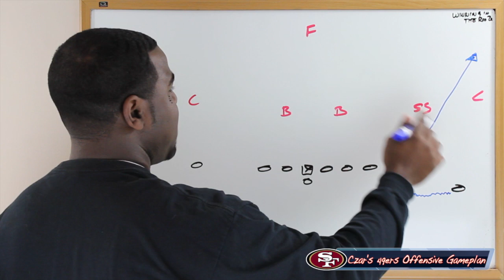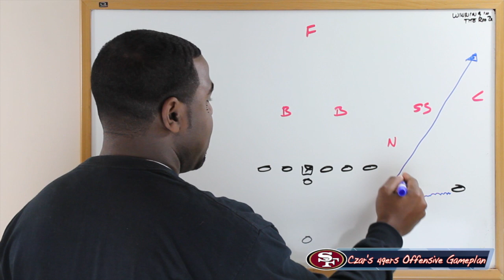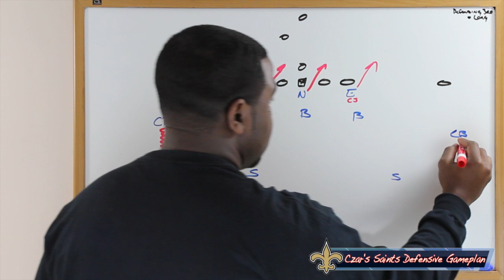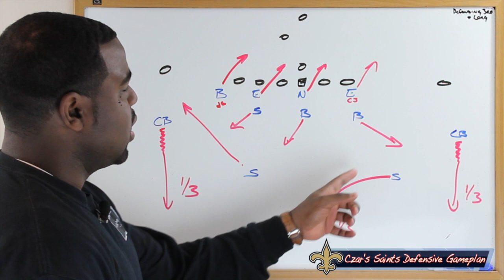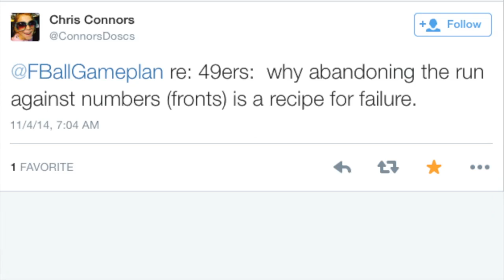Football Gameplan's 2014 NFL Week 10 Preview - San Francisco 49ers vs New Orleans Saints